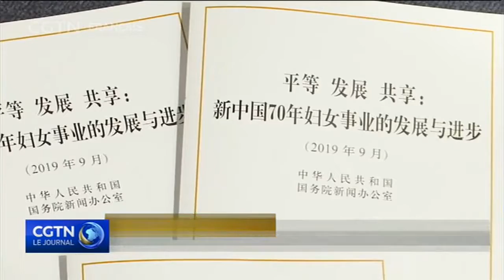Beijing fait état de progrès significatifs des femmes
Et la preuve que la Chine reste attachée à l'objectif de développement durable des Nations Unies de parvenir à l’égalité des sexes, est la publication d’un livre blanc complet par Beijing. Le document décrit les progrès accomplis par le pays dans la promotion des droits des femmes, offrant des opportunités à leur développement.